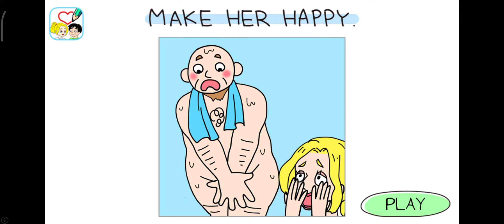Om Dude Mabar Tembak Tembakan Multiplayer Sean Gaming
Om Dude Mabar Tembak Tembakan Sean Gaming